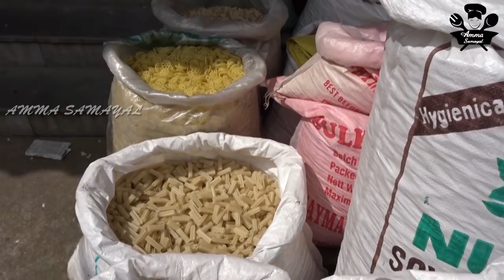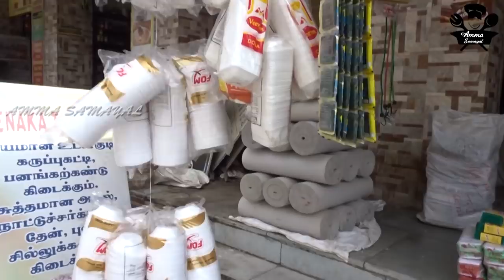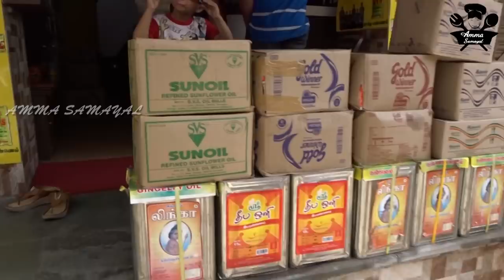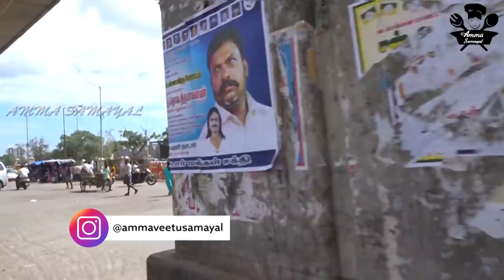மளிகை பொருட்கள் வாங்க சரியான இடம் |Best Place to buy Grocery items In Chennai|Koyembedu Market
Hai Friends Welcomeback To Ammasamayal In This Video We will see Wholesale Grocery market In Chennai Koyembedu near Metro Station